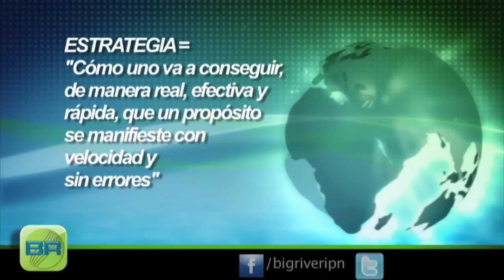Recursos Humanos LA ESTRATEGIA (Créelo) Ana María Godinez Software de RRHH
Recursos Humanos LA ESTRATEGIA (Créelo) Ana María Godinez Software de RRHH CHECA y El Software de RRHH Preferido; CONÓCEME y verás qué FÁCIL el Sistema Recursos Humanos.

BigRiverTV,
Ana María Godínez,
Recursos Humanos,
Capital Humano,
Capital Humano,
LA ESTRATEGIA,
La Estratiegia en RRHH,
La estrategia en Recursos Humanos,

RRHH y el Plan Estratégico,

Gestión Estratégica de Recursos Humanos,

Estrategia Organizacional y Gestión de RH,